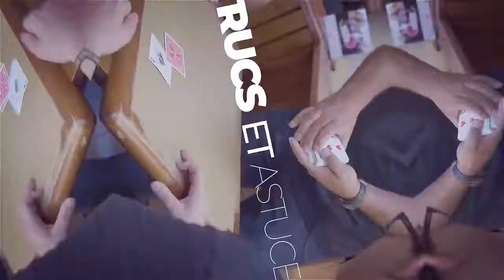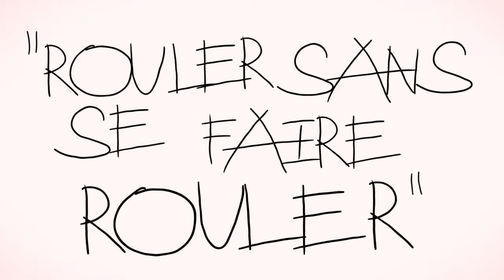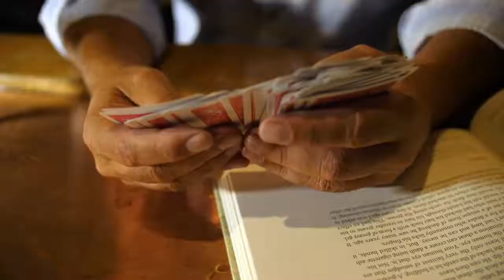Ça sent l'arnaque 3